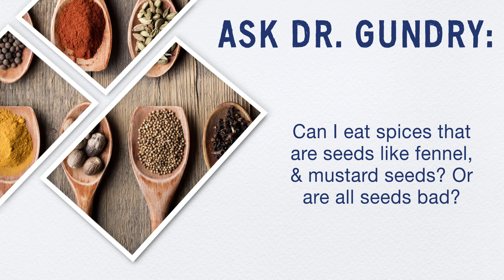Ask Dr. Gundry: Are all seeds bad for you?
Steven Gundry MD answers helpful questions from his viewers about diet and health. In today's video, we ask if all seeds are bad for you.